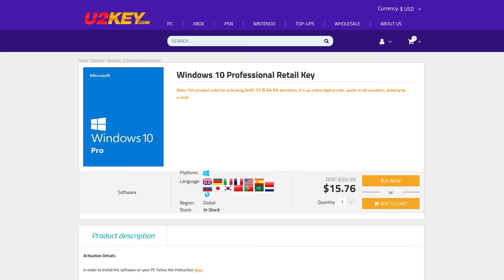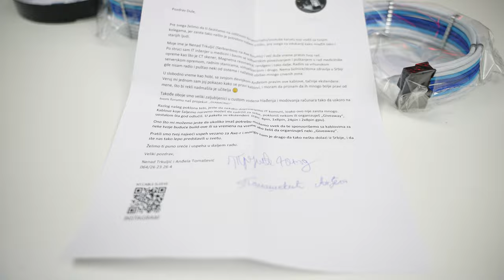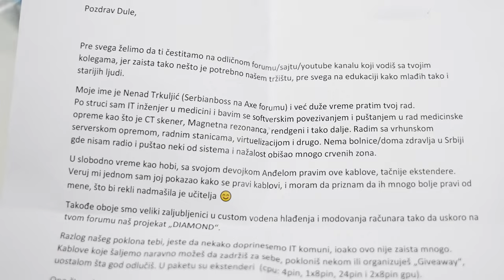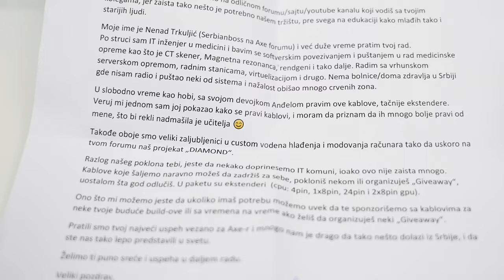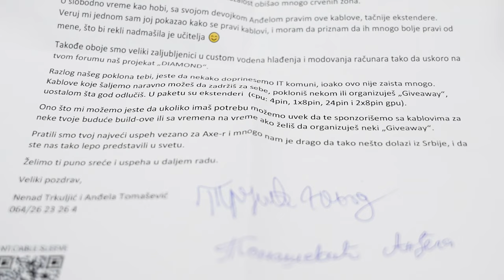DOBIO SAM POKLON!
𝖅𝖆𝖕𝖗𝖆𝖙𝖎𝖙𝖊 𝖓𝖆𝖘:
PlayStation Store 25 USD PSN Gift Card US $23.77
PlayStation Store 20 USD PSN Gift Card US $19.01
Xbox Game Pass Ultimate 14 Days PC/Xbox live Key $2.51